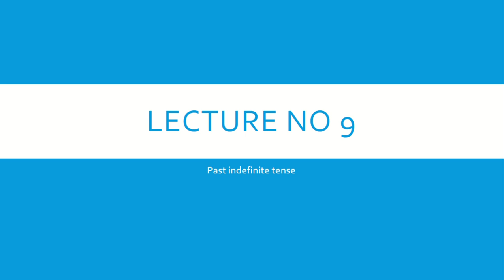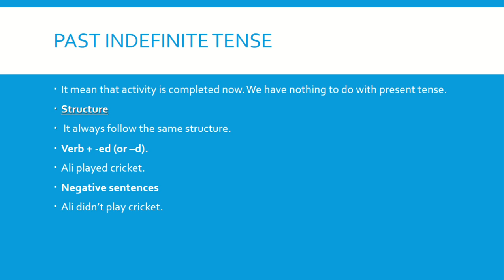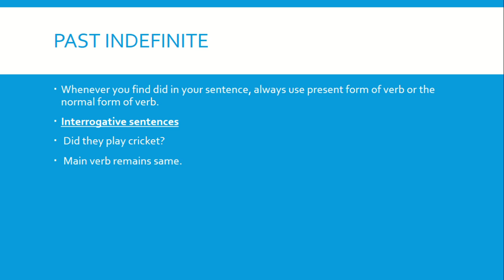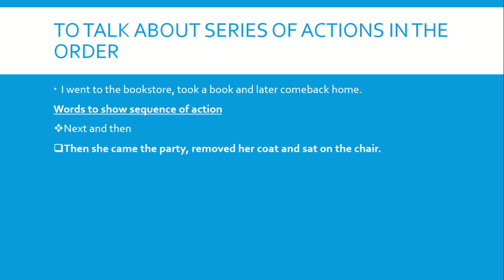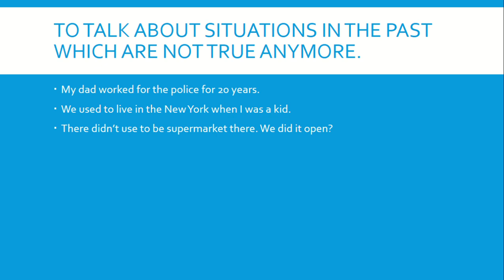lecture9 pastindefinitetense viralvideo grammar tenses #